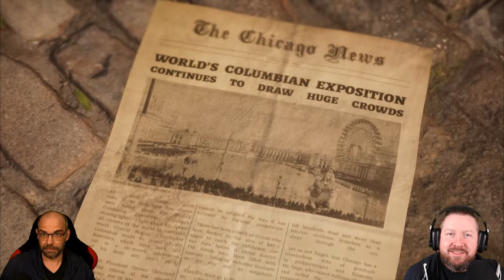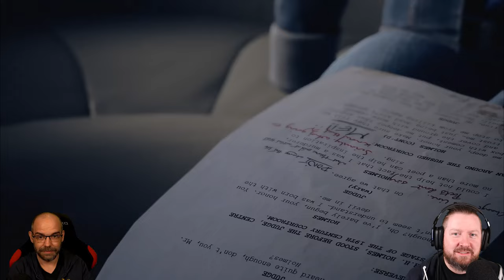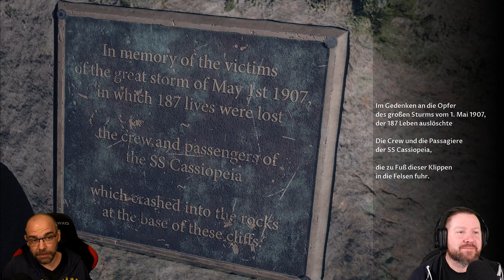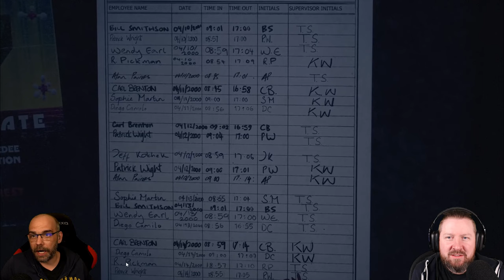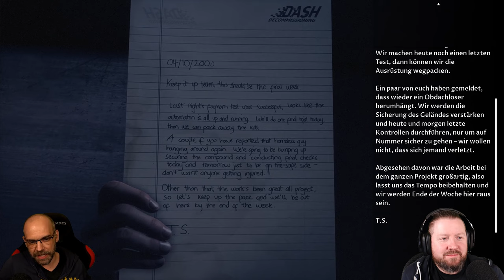THE DEVIL IN ME [001] Der ERSTE seiner Art (German Gameplay)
▪ TITEL: THE DEVIL IN ME
▪ PLATTFORM: PC
▪ GENRE: Narrativer Horror
▪ RELEASE: 2022
▪ STUDIO: Supermassive Games
▪ PUBLISHER: Bandai Namco Entertainment Europe